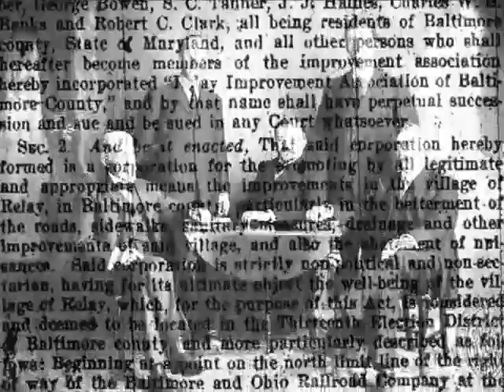The Relay Community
An Arbutus, Maryland Story with Kim Box, Hannah Dier, and Stavros Halkias